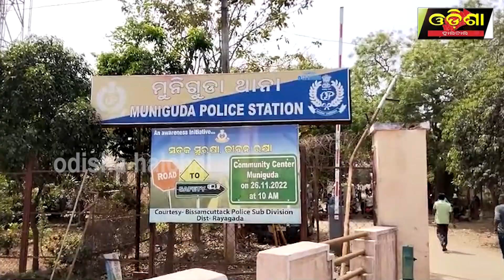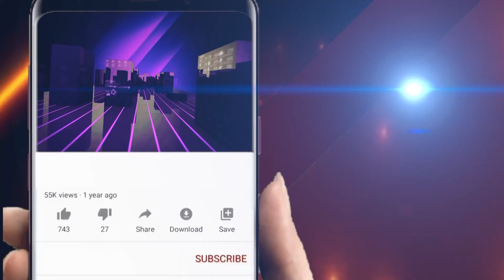ଧରା ପଡ଼ିଲା କୁଖ୍ୟାତ ଅପରାଧୀ || Odisha Halchal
ଧରା ପଡ଼ିଲା କୁଖ୍ୟାତ ଅପରାଧୀ